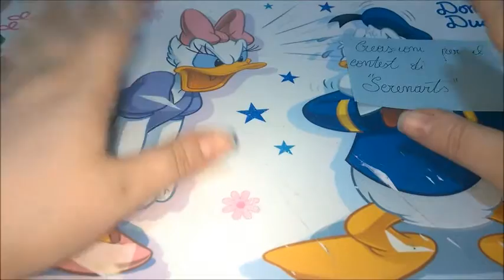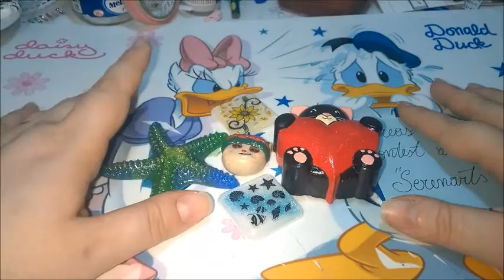Entry contest for ''SerenArts''